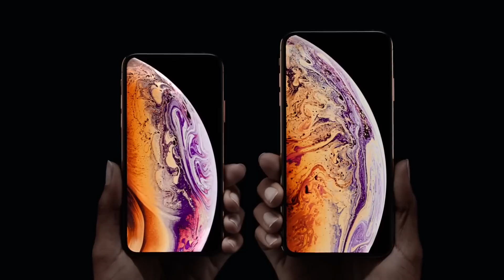54秒看完蘋果iPhone Xs特色官方廣告（中文翻譯）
看不懂iPhone Xs到底有什麼新特色嗎？蘋果釋出54秒看完iPhone Xs特色的官方廣告，我們將這隻廣告進行了中文翻譯。